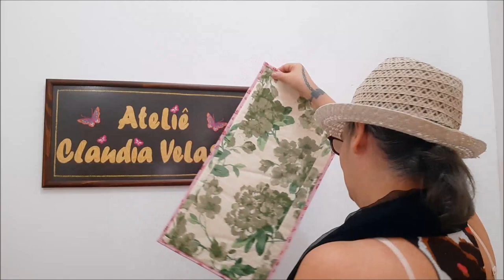Como fazer um Tapete Mosaico Floral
Tapete feito de tecido tricoline em modo mosaico com manta e forro de brim.
Entre em contato pelo telefone abaixo